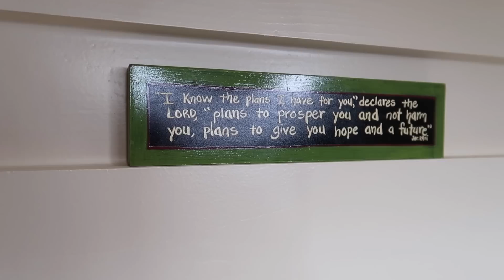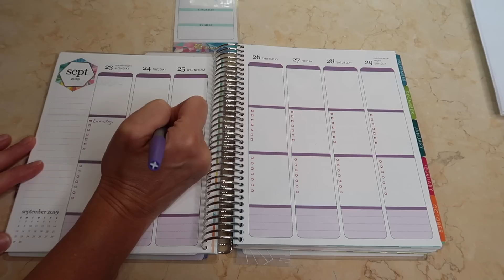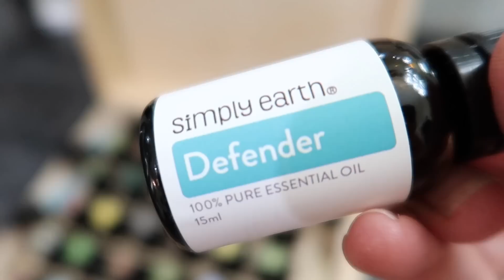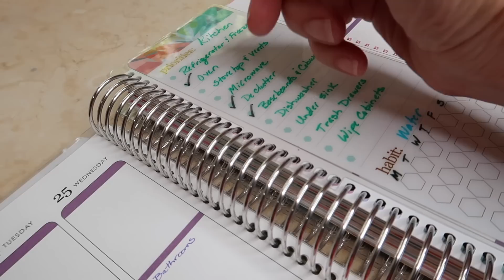All Day Clean With Me 2019| Tidy Home Tips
I've got an All Day Clean With Me video for you today and I am sharing my tips and strategies for maintaining a Tidy Home. Join me for some extreme cleaning motivation and learn how to develop a game plan for tackling your home cleaning tasks!

✨🛏 California Design Den Sheets